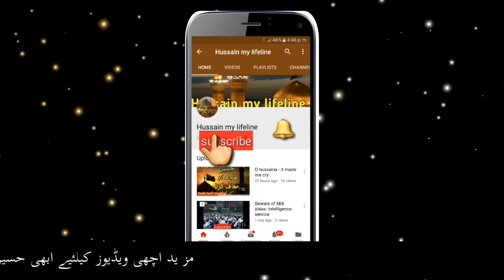Zindagi Badal Jaye Gi Roz Es Tarha Khuda Se Munajaat Karein !| Maulana Syed Ali Murtaza Zaidi